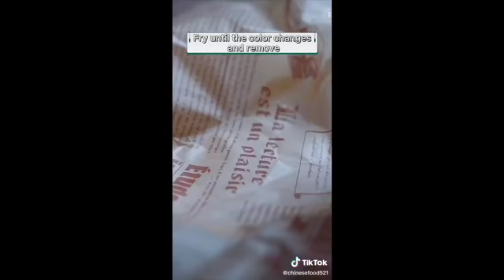TIKTOK FOOD COMPILATION